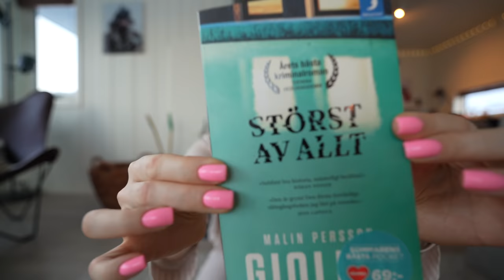Polar Night is coming to an end here on Svalbard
to get a 2-year plan plus 1 additional month with a huge discount. It’s risk free with Nord’s 30 day money-back guarantee!

This has been one tough polar night. As we are coming out of the darkness, I reflect about the last few months. I also show you the drive in to town as we go to the gym! I hope you enjoy this video!

     ♪ It's Been so Long - Cody Francis
     ♪ Wherever You're Going - Cody Francis